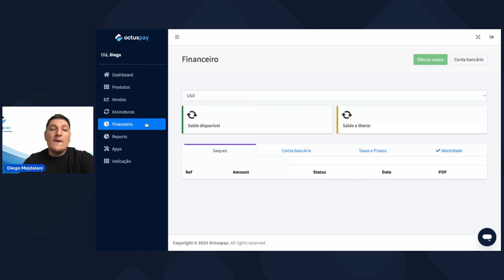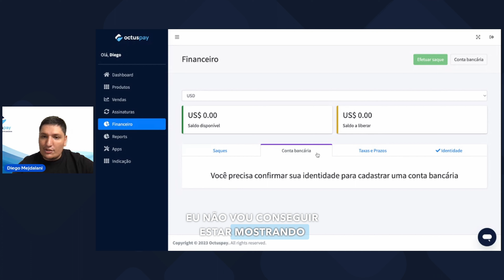🐙 Como funciona a Octuspay: Financeiro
🐙 Veja como trocar a visualização do saldo em dólar vs real, além de poder ver o histórico de saque e todas as outras informações financeiras da plataforma.

Quer megulhar num oceano de oportunidades dentro do marketing digital?